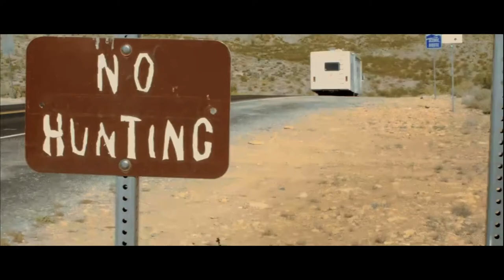Seed 2 [2014] Feature Film Trailer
Coming back from her bachelor party in Las Vegas, Christine and her friends are driving through the hot desert of Nevada. But they are not alone - serial killer Max Seed is back and he brought the whole family.

Produced by: Uwe Boll and Yazid Benfeghoul

Directed by: Marcel Walz

Cinematography: Wolfgang Meyer

Stars: Nick Principe, Caroline Williams, Christa Campbell, Natalie Scheetz, Sarah Hayden, Manoush, Annika Strauss